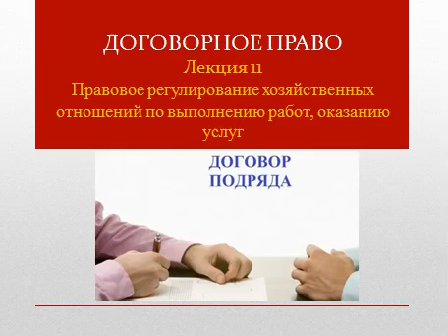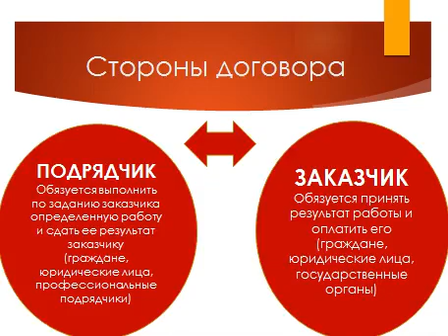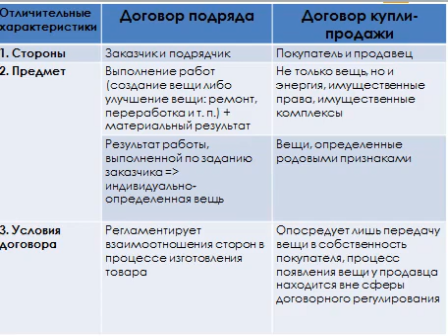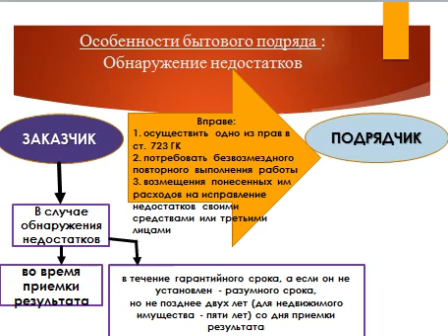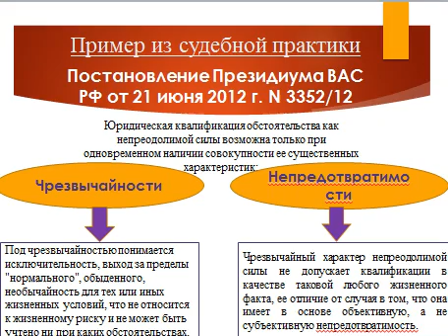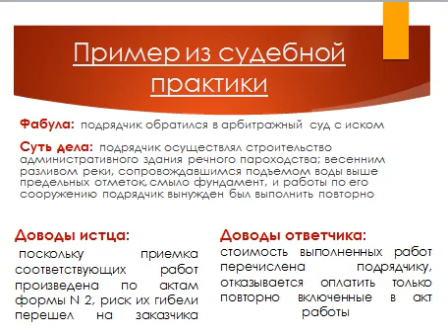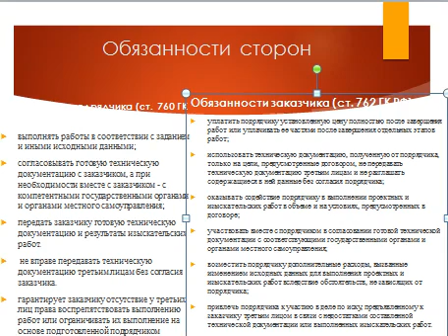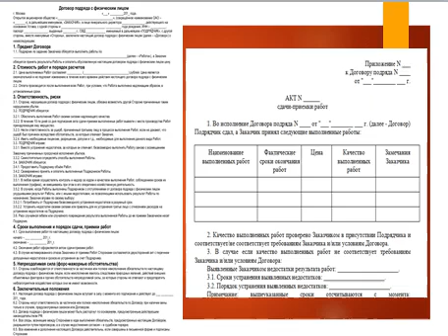Лекция 11. Договор подряда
Дисциплина - Договорное право
Преподаватель - Цаплина Екатерина Владимировна
Тема лекции - Правовое регулирование хозяйственных отношений по выполнению работ, оказанию услуг. Договор подряда